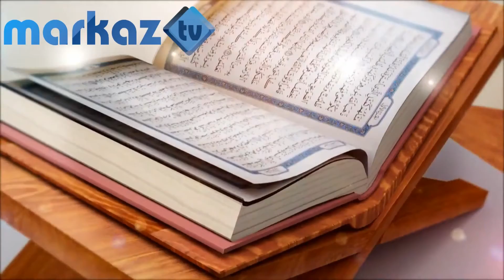Ramzan prayers-Ramzan new Naat-Ramzan 2017-ramzan special recipes and intertenment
Please dont forget to rate it & Share!

We will upload daily bases News & Politics , Breaking News, Scandals, Religious updates and much more